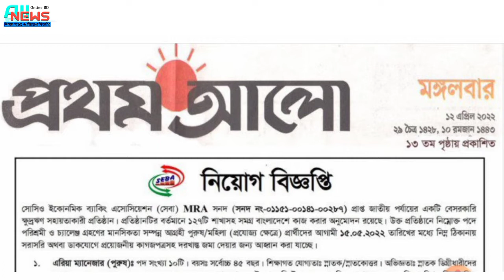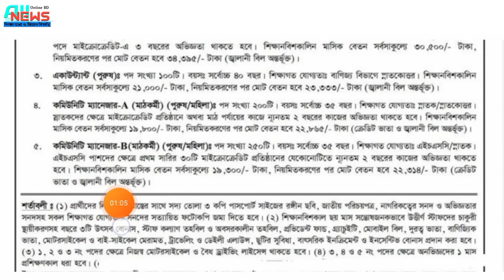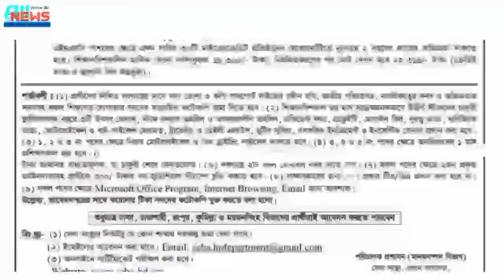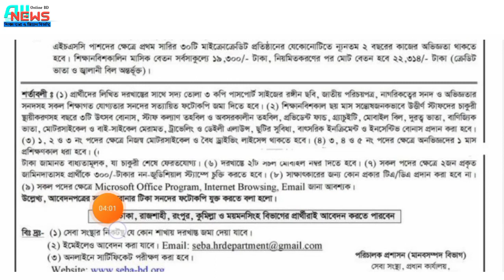সেবা এনজিও নিয়োগ ২০২২।seba ngo job circular 2022।seba jobs news।ngo job news 2022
🛑🛑সতর্কীকরণ বার্তা: কোন ধরনের টাকা পয়সা লেন দেন থেকে বিরত থাকুন, এ সংক্রান্ত কোন অসত্য বা অসম্পূর্ণ তথ্য অথবা আর্থিক লেনদেন এর দায় (All News Online BD 2) এর নয় । চাকরিপ্রার্থীদের এই ব্যাপারে সতর্ক হবার জন্য পরামর্শ দেয়া হচ্ছে।